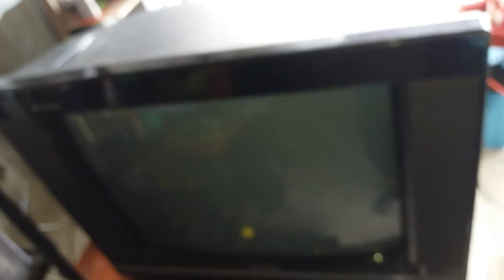CRT TV LOW POWER SUPPLY REPAIR | FILTER CAPACITOR SHORT